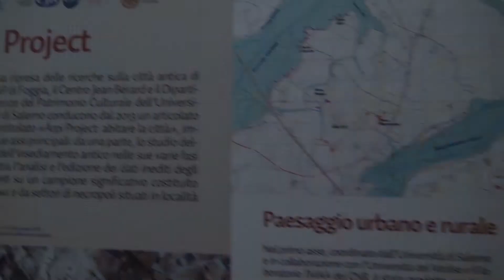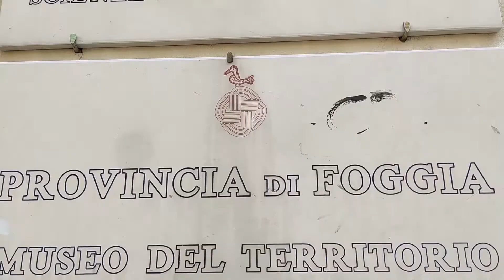Il bello di Foggia - Coming Soon